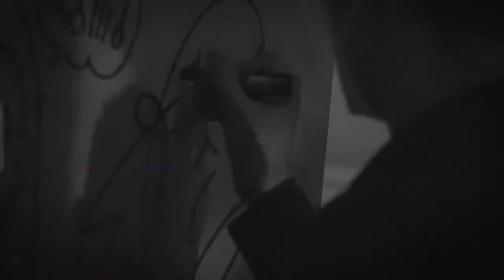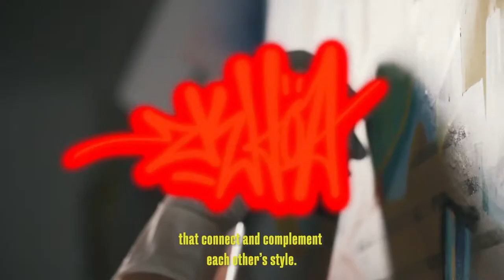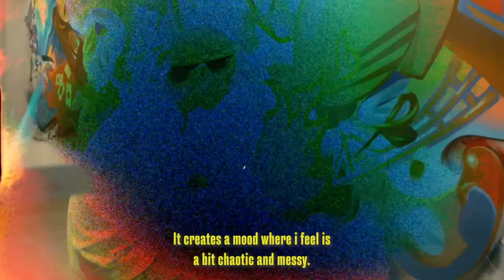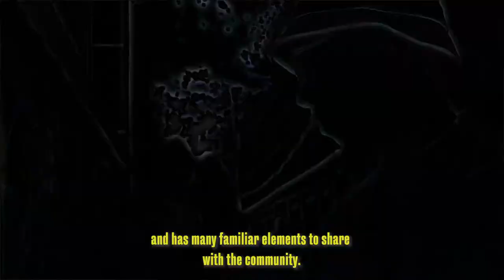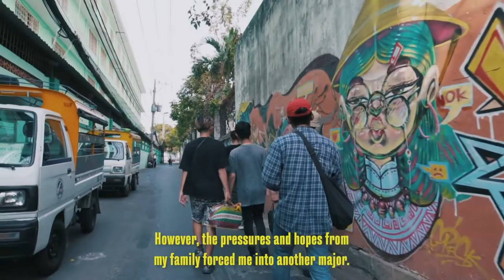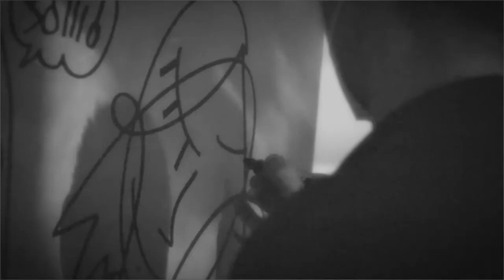Urban Layers (2021) - Short Film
URBAN LAYERS (2021)

In 2017, artists zkhoa (Trang Khoa) and Cresk (Nguyen Tan Luc) started a Graffiti crew with the street moniker Wallovers, not long after Daes (Luu Doan Duy Linh) with Deska (Pham Thanh Nguyen) joined as the last pieces of the puzzle. Growing up with the hustle and bustle on the streets of Saigon, Vietnam – the artists experienced cultural shifts which lead to the practice of Graffiti and its experimentation of artistic styles.

In Vietnam there is a negative perception of Graffiti as an art form, often stereotyped as “Vandalism” met with an expensive fine if caught and although it’s practice has been decades in the making, with its first origins in Hanoi, Vietnam – Graffiti Vietnam has still yet to claim its true identity and Vietnamese style. Often borrowing visual elements from American-style Graffiti. By contrast, Wallovers’ practice expresses a sophisticated dialogue between the future and old nostalgia, between heritage and modernity – referencing Vietnamese culture, identity and mythology – true to the spirit of Vietnamese culture translated into modern materials and technological practices. Wallovers' visual language is a combination of pop-culture references, characterized by art toy sculptures and virtual design.

Three street artists make a foray into the Contemporary art world – while still nurturing their Graffiti roots and Vietnamese heritage as illustrated by the themes explored in their upcoming exhibition. “Urban Layers” gets a behind-the-scenes look at Wallovers' creative process and the friends who accompany them on their artistic journey. We examine the little-known Vietnamese Graffiti subculture and the artists’ thought processes and perceptions on making an impact on the local Vietnamese Graffiti scene, even more so on the global street art community.

Film Credits:
Written & Directed by Kim Huynh
Cinematography by Vy Lam
Film production by The Film Town
(Dinh Tai, Anh Man, Trung Tin)
Stills Photography by Vy Lam,  Rab + Khang Nguyen
Additional Production: Dahi + Xuan Long
Edited by Nhat Tuan
"Urban Layers (2021) - Short Film"  Was Made Possible By Wab-Sabi Productions